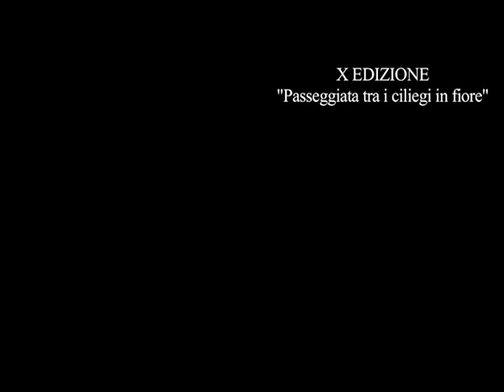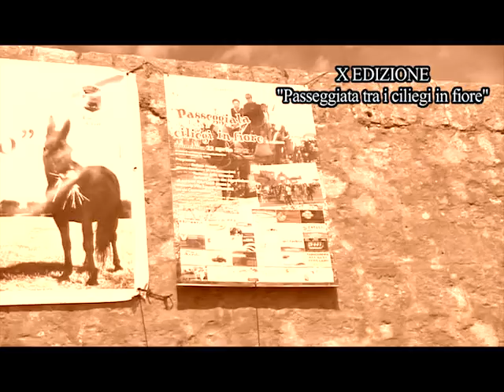Bari Tv 10° Edizione "Passeggiata tra i ciliegi in fiore"